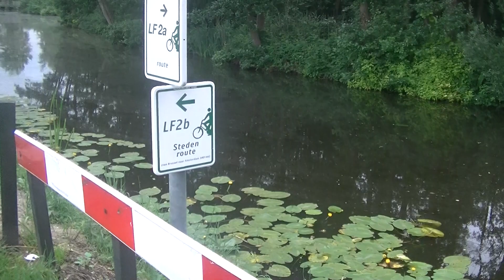in de loetbos op wandelen vlog 27 2020